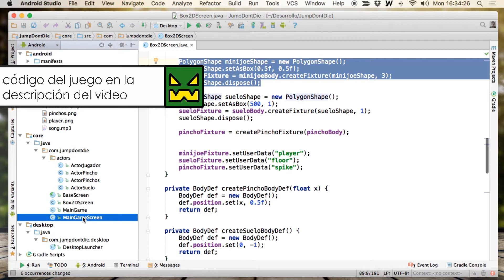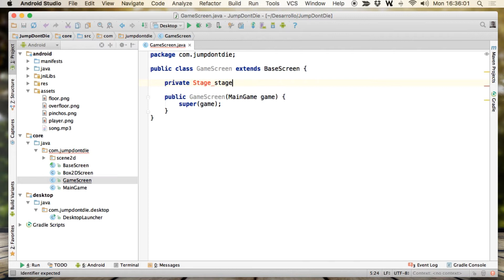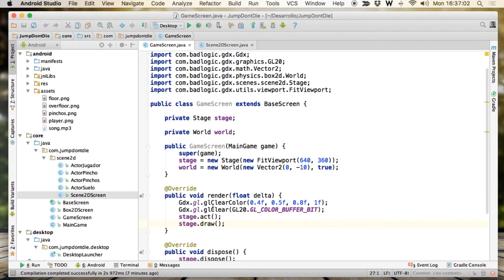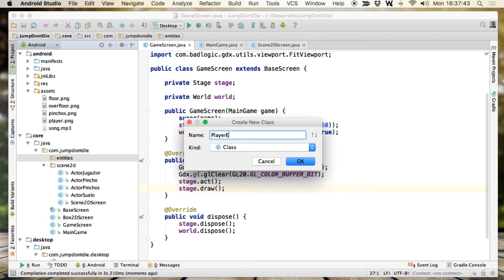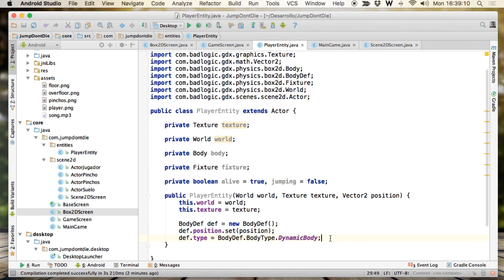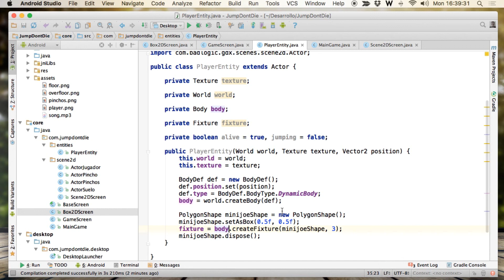LIBGDX para Android - Tutorial 31 - Box2D y Scene2D [Parte 1] - How to make games Android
Hasta ahora hemos trabajado con Box2D y con Scene2D en pantallas separadas. Vamos a cambiar esto haciendo una pantalla que junte Box2D con Scene2D.

▼ HOLA MUNDO!!

ISRC: USUAN1100173 - ©